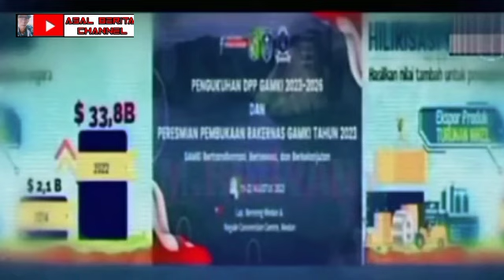ini sosok yang menggaungkan hak angket sudah menghilang